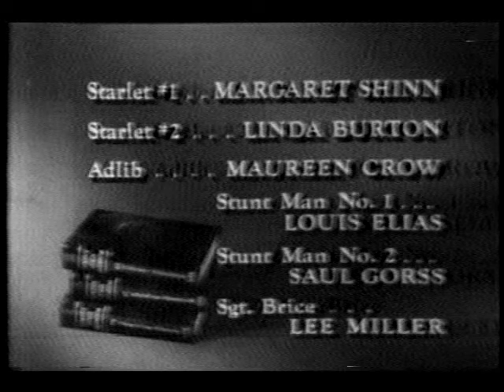WTNH-TV Channel 8 - Sign off - 1982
Almost complete sign off for WTNH Hartford/New Haven from around 1982.